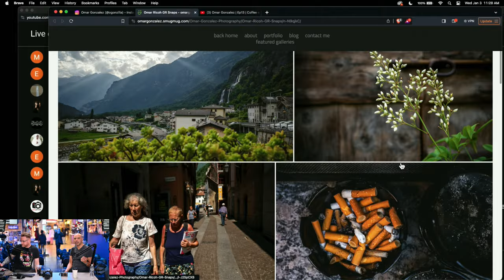Omar Gonzalez | Ep13 | Coffee with Creators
Join host Seth Miranda (@LastXwitness) LIVE on Wednesdays at 11 AM ET from the Event Space at Adorama in NYC for insider conversation with fellow creators, professionals, industry peers, and more.

Thank you to Ricoh and Brewlita Coffee for sponsoring this episode ✨

🔘 Portrait and Event Photographer, Omar Gonzalez

Omar Gonzalez is a New Jersey-based photographer specializing in portrait and B’nai mitzvah photography. He shares his techniques, camera reviews, and goofy nature on his YouTube channel.

🔘 Host, Seth Miranda

Seth Miranda is a New York City photographer known for beauty and SFX makeup photography. His work has been featured in MakeUp Artist Magazine and IMATS, and billboard and print ads for agencies such as Deutsch. Seth is a content producer and host on AdoramaTV and has been a speaker at conventions such as ImagingUSA, Photokina, ShutterFest, PhotoPlus, and WPPI.

** Fujifilm Cameras Omar Owns and Uses:
* Fujifilm XT2
* Fujifilm X-T3
* Fujifilm X20
* Fujifilm X-Pro2

Glow EZ Lock Octa Quick XXL Softbox With Bowens Mount (60")

Flashpoint eVOLV 200 Pro TTL Pocket Flash Kit - Godox AD200 Pro

Flashpoint XPLOR 600PRO TTL R2 2.4GHz Battery-Powered All-in-One Outdoor Flash

A HUGE THANK YOU TO ALL THE BRANDS THAT HELPED PROVIDE GEAR FOR THE EVENT SPACE!